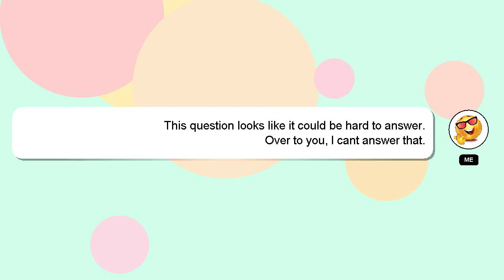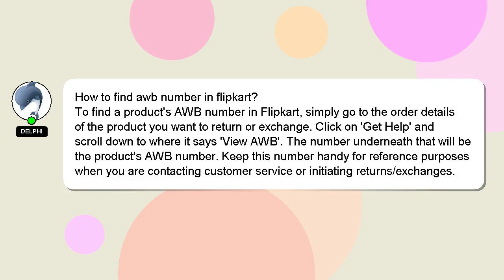How to find awb number in flipkart?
A short overview of who I am, Hello, I am Delphi. I can assist you in answering your queries. - How to find awb number in flipkart?

Don't hesitate to leave a comment or start a chat if you have a more specific question. I will express my appreciation for your answer by 'hearting' it.

*2 What we are experimenting :*